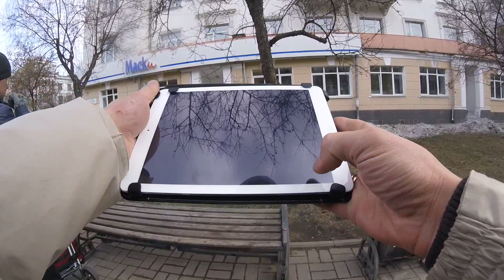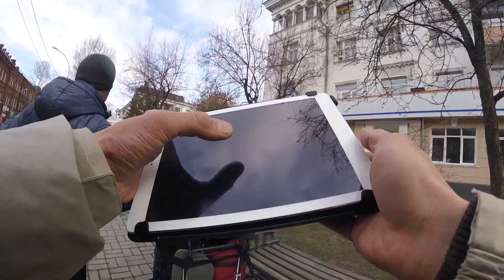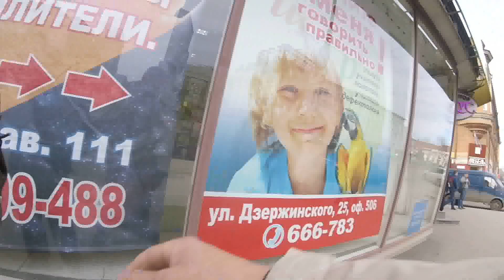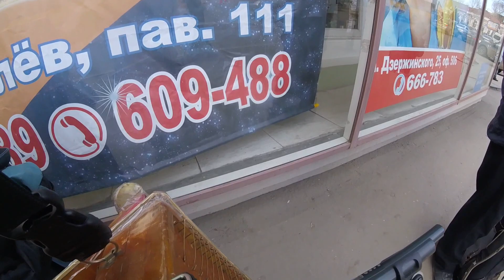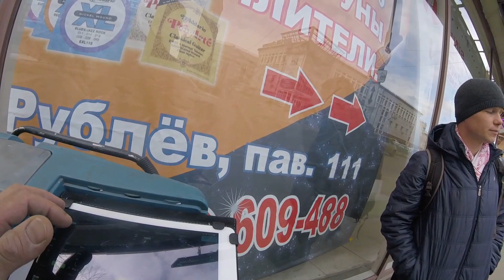29.3.16 Харинама Иркутск